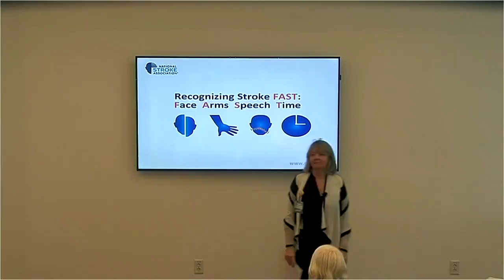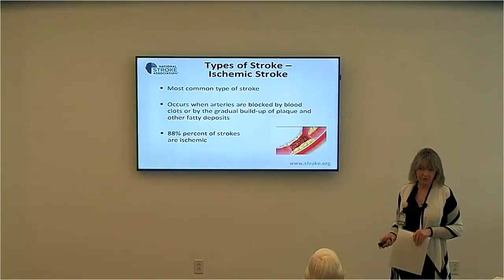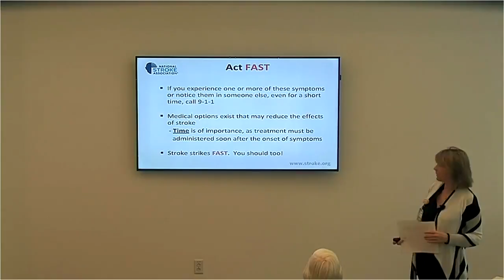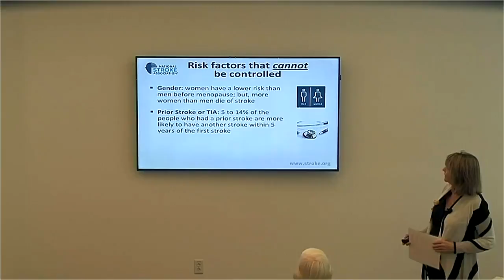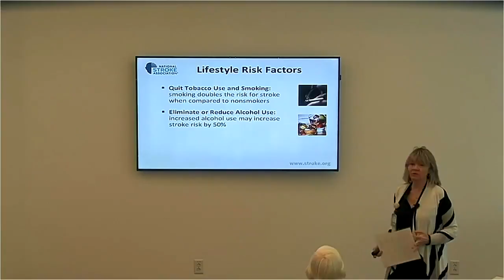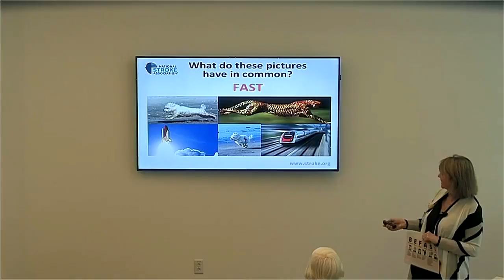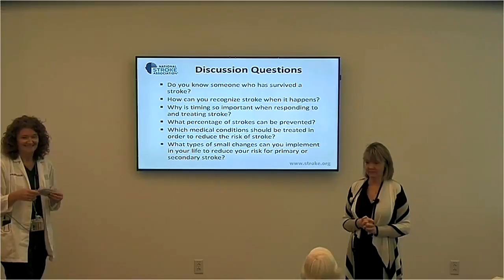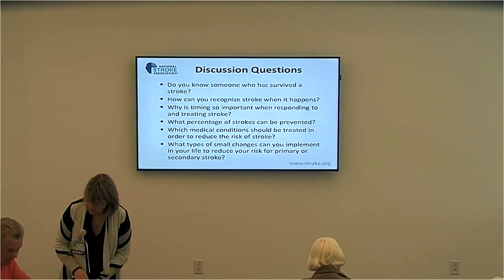Signs of Stroke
Do you know the signs of stroke? Find out in this HealthConnection Conversations with the Experts talk from the SMH video archive.